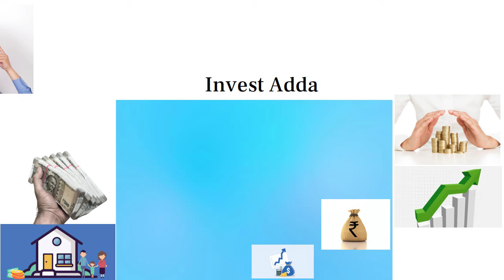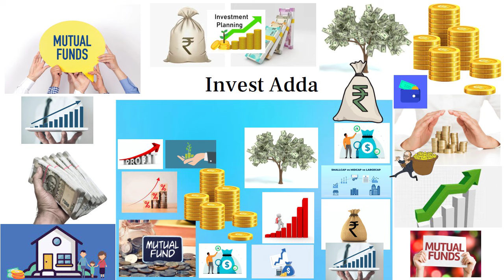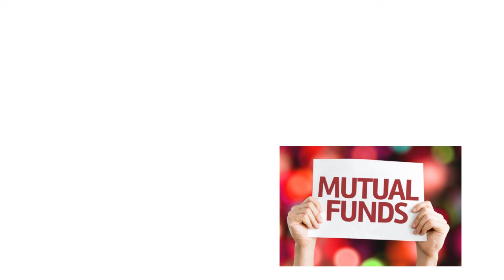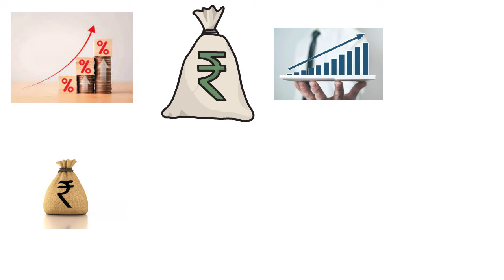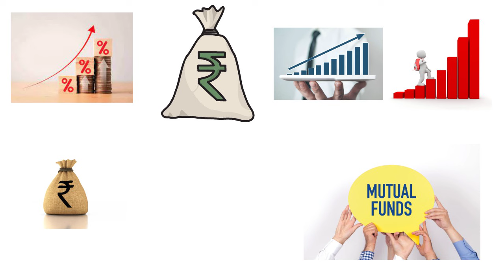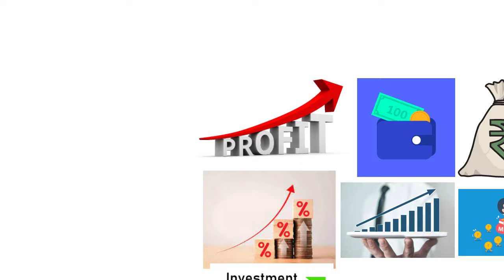बजट के बाद SIP ऐसे करो 3000 महीना बनेगा 1.64 करोड़ बहुत जल्दी || Best SIP Mutual Funds for 2024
KYA AAPKE PASS ABHI MAUKA SIP KARNE KA KYUKI MUTUAL FUND MEIN AGAR AAP PAISE DAALTE HAIN TO AAPKO MIL SAKTA HAI BEST RETURN.

MUTUAL FUND SIP KARNE SE RISK KAM HO JAATA HAI AUR AAPK MILTA HAI BEST RETURN.

AAJ ES VIDEO MEIN BAAT KRENGE TATA KE BEST MUTUAL FUND PLAN KI JAHAN AAP SIRF 3000 KI SIP KARNE KE BAAD BHI 1.64 CR KA FUND BNA SAKTE HAIN.